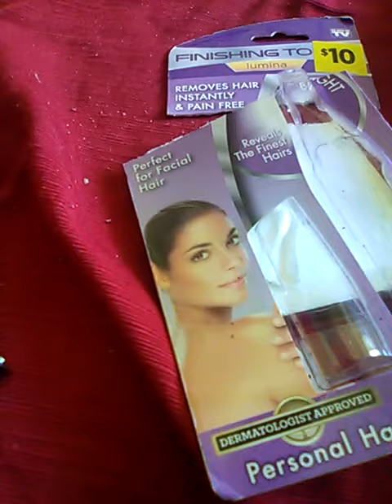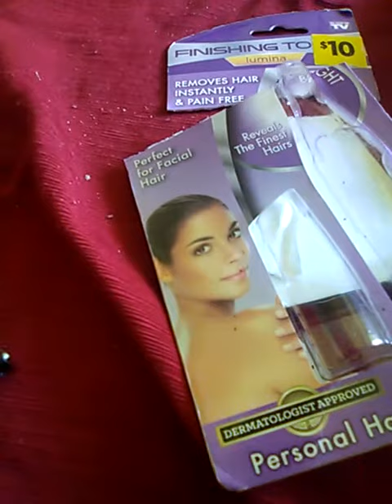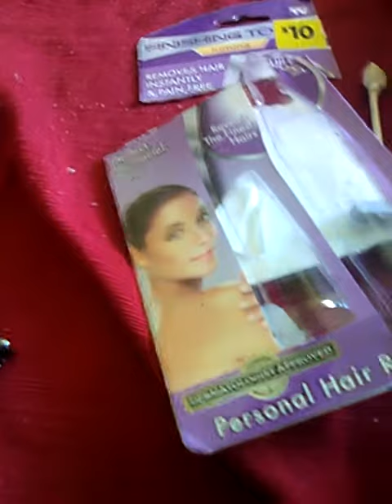Me Opening My Electrolysis Kit.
Emily Sally Crawford at Facebook.com